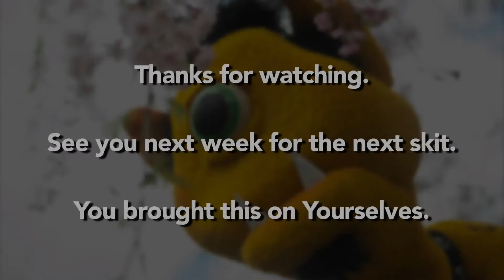Channel Awesome Improv Connecticon 2017 - Freeze Frame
Malcolm and Yo recap their trip to the Cemetery with help from Doug and Andre.

Help me.
Help me.
This is not a dance.
I'm crying for help, I'm begging for help, someone let me out. I'm dying in a vat in the garage.